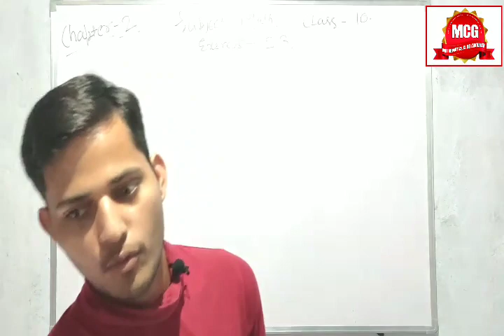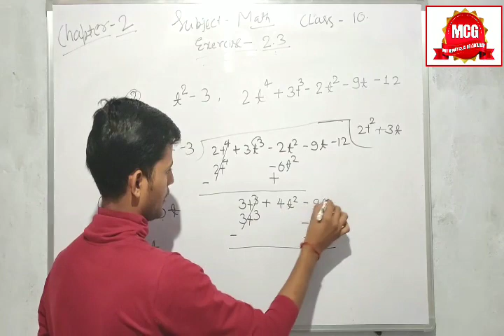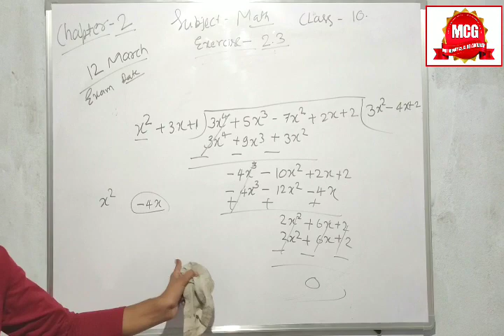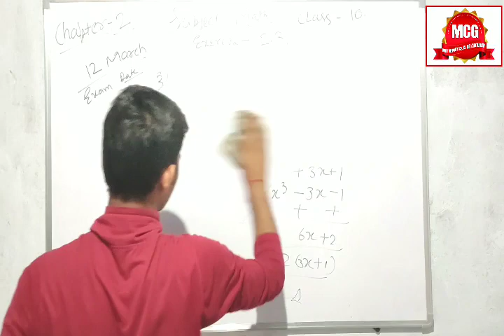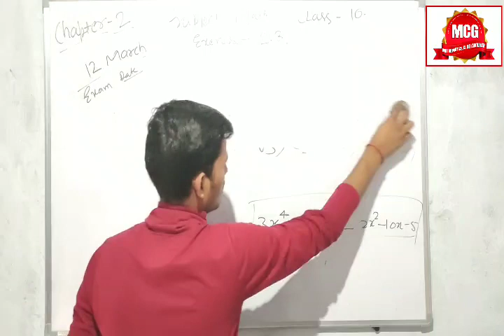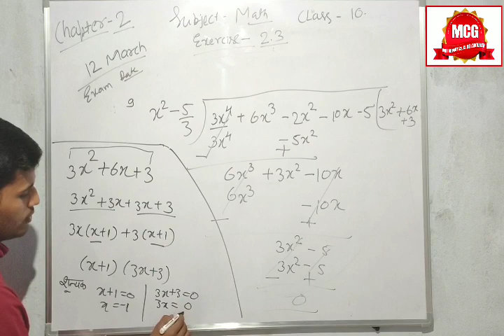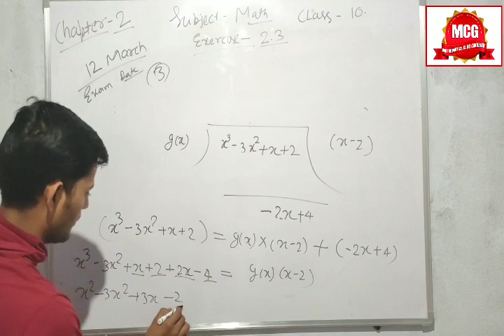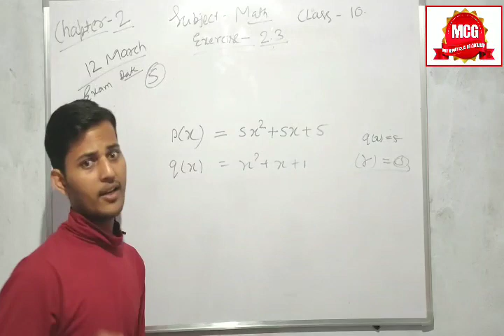CHAPTER - 2, EXERCISE, 2.3 CLASS 10TH, MATHS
10 class maths chapter 3,
10 class maths chapter 8,
10 class maths chapter 5,
10 class maths chapter 4,
10 class maths chapter 6,
10 class maths chapter 7,
10 class maths chapter 10,
10 class maths chapter 8 in hindi,
10 class maths all chapter,
10 class maths all chapters formulas,
10 class maths ap,
10 class maths app,
10 class maths all chapter in hindi,
10 class maths all formulas,
10 class maths app download,
10 class maths activity,
10 class maths tangents and secants,
10 class maths book,
10 class maths board exam paper 2020,
10 class maths bihar board,
10 class maths basics,
10 class maths board exam paper 2019,
10 class maths book in hindi,
10 class maths book 2019,
10 class maths bits,
10 class maths book chapter 1,
10 class maths book solution,
class 10 maths chapter 8 d,
10 class maths exam paper 2019,
10 class maths exercise 4.3,
10 class maths exercise 1.2,
10 class maths exercise 4.1,
10 class maths ex 1.1,
10 class maths exercise 4.2,
10 class maths exercise 1.3,
10 class maths exercise 4.4,
10 class maths exercise 5.1,
10 class maths exercise 7.2,
evidyarthi class 10 maths,
10 class maths formulas,
10 class maths full course,
10 class maths formulas ssc,
maths model for class 10,
maths project for class 10,
maths mcq for class 10,
maths activity for class 10,
maths model for class 10 on trigonometry,
maths for class 10,
10 class maths graph,
10 class maths geometry,
10 class maths guide,
10 class maths guide download,
10 class maths guide pdf,
green board class 10 maths,
class 10 maths coordinate geometry,
green board class 10 maths chapter 1,
green board class 10 maths chapter 3,
green board class 10 maths chapter 4,
10 class maths hindi,
10 class maths hindi medium,
14.2 class 10 maths hindi,
14.1 class 10 maths hindi,
15.1 maths class 10 hindi,
up board class 10 maths in hindi,
9.1 class 10 maths in hindi,
8.1 maths class 10 hindi,
14.3 class 10 maths hindi,
10 class maths in hindi,
10 class maths in telugu,
10 class maths in marathi,
10 class maths important questions 2020,
10 class maths in tamil,
10 class maths in kannada,
10 class maths in english,
10 class maths in urdu,
10 class maths important questions,
10 class maths important bits,
10 class maths ka 13.1,
10 class maths kannada,
10 class maths lessons,
10 class maths lessons in telugu,
10 class maths lesson 8 in hindi,
10 class maths lessons in english,
10 class maths logarithms,
lesson 14 maths class 10,
live class 10 maths,
lab manual class 10 maths cbse,
lesson 13 maths class 10,
10 class maths model,
10 class maths malayalam,
10 class maths model paper,
10 class maths model paper 2020,
10 class maths mensuration,
10 class maths model paper 2019,
10 class maths marathi medium,
10 class maths mp board,
10 class maths mensuration 10.2,
m p board class 10 maths solution,
m learning maths class 10,
m learning class 10 maths statistics,
m learning class 10 maths trigonometry,
10 class maths ncert,
10 class maths ncert chapter 1,
10 class maths new syllabus,
10th class maths notes,
10th class maths notes exercise 2.7,
10 class maths ncert solutions chapter 8,
10 class maths ncert solutions chapter 5,
10th class maths notes chapter 7,
ncert maths class 10 chapter 3,
maths n more class 10,
maths n more class 10 science,
10 class maths odia,
ogive class 10 maths,
construction of class 10 maths,
opt maths class 10,
maths of class 10,
class 10 maths objective questions,
ap of class 10 maths,
formulas of maths class 10,
project of maths class 10,
basic of maths class 10,
10 class maths paper,
10 class maths probability,
10 class maths paper 2020,
10 class maths polynomials,
10 class maths paper 2018,
10 class maths paper 2019 cbse,
10 class maths punjab board,
10 class maths paper 2,
10 class maths paper 2019,
10 class maths paper 2 2019,
a.p maths class 10,
a.p maths class 10 5.2,
a.p maths class 10 5.3,
a.p maths class 10 5.1,
10 class maths question,
10 class maths quadratic equations,
10 class maths question paper,
10 class maths question paper 2020,
10 class maths question paper 2019,
10 class maths question paper 2018,
10 class maths question bank,
1.1class 10 question 4,